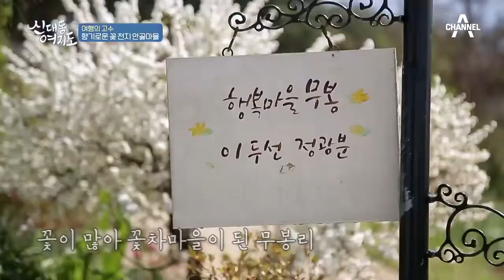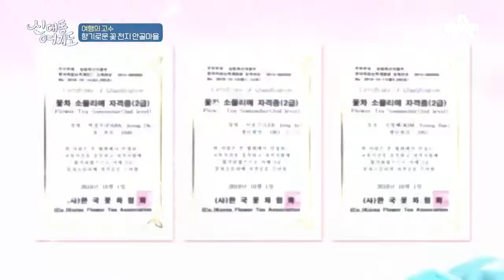향기로운 꽃♥이 수놓인 무봉리 안골마을에서 예~쁜 꽃차 만들기! (a.k.a 꽃차마을) l 신대동여지도 292회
꽃이 많아 꽃차마을이 된 무봉리!
향과 맛을 동시에 느낄 수 있는 꽃차, 그 맛은?

신대동여지도 매주 일요일 7시 20분